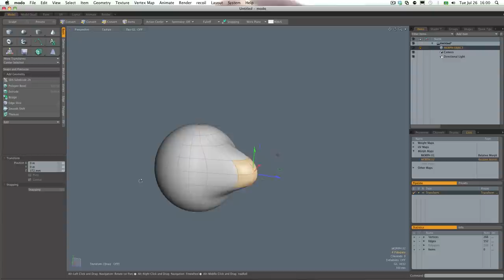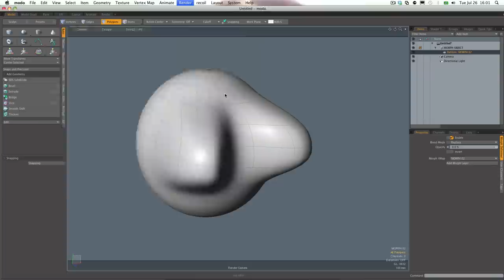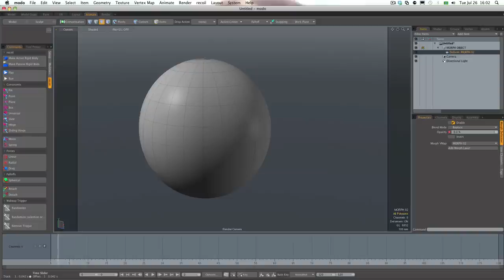Modo morph maps for beginners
This is a very simple scene showing a simple sphere and morph maps in Modo. For beginners.